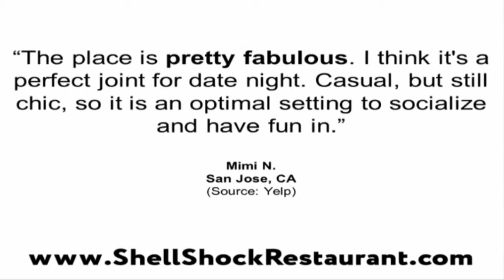Shell Shock Restaurant - REVIEWS - Mountain View, CA Shell Shock Restaurant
Shell Shock Restaurant is a top reviewed restaurant in Mountain View, CA. The video shows some of the excellent reviews and
testimonials that have been offered by their happy clients (Real reviews by real customers)